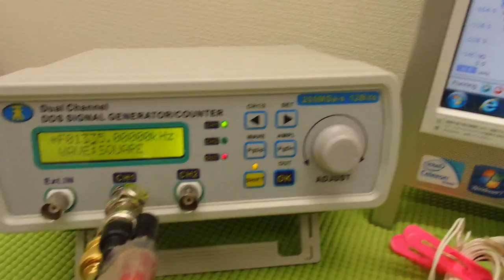音と超音波の組み合わせを利用した超音波制御技術 ultrasonic-labo